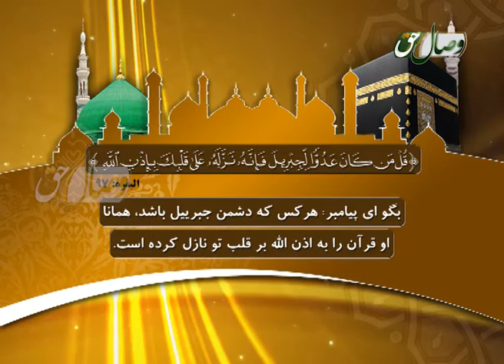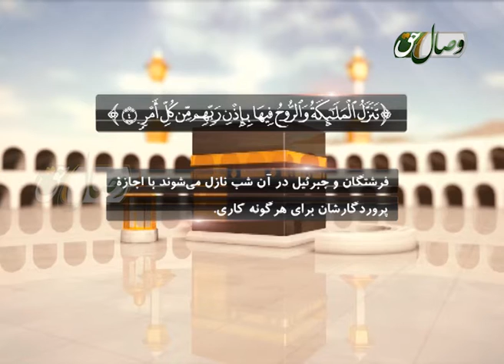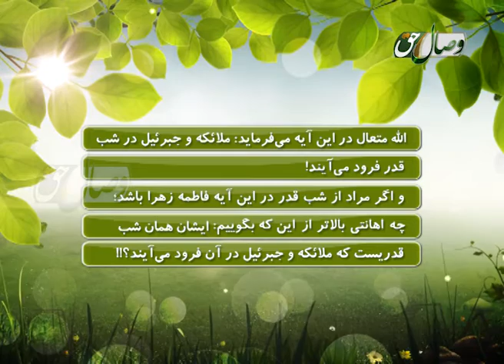اهانت به فاطمه زهرا رضی الله عنها